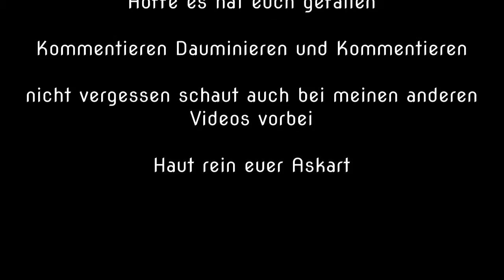Guildwars 2 So entstehen Monster in Gw 2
Da mir gerade danach war mal ein etwas anderes Video zum Thema Guildwars 2. Ich traute meinen Augen kaum als ich das gesehen habe.